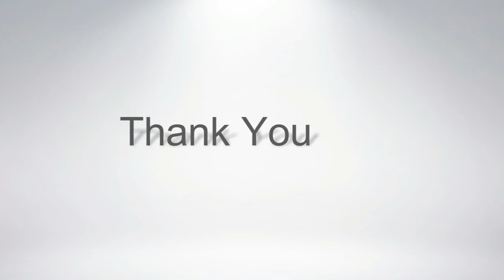UPSC CSE WORKSHOP BY IPS Md. Zaib Shaikh in Pune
Spectrum IAS, this year again maintained its tradition of organising Mega Event for Career in CSE,in 2020-21.

The Visionary,founder Director Mr Sunil Patil an academician work social cause for society and nation. His colleague,friend,guide & philosopher,a JNU Alumni,Ex Bueraucrat is mentor or CSE Aspirants.
The highlights of this program is one of the IAS toppers Mr Zaib will address the Aspirants and share his journey of success.

Venue: 2nd floor Bhivapathaki hall ,Mandke Business Center, Appa Balwant Chowk,Pune

Time : 4pm